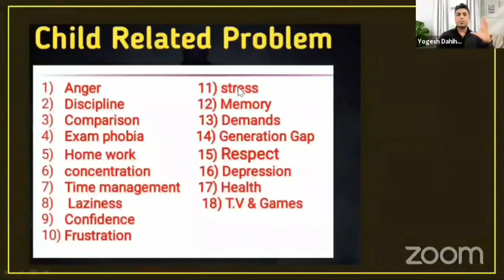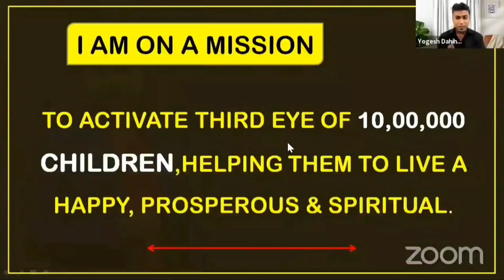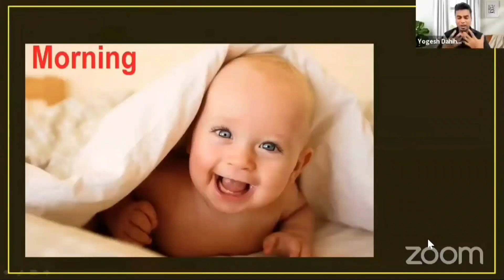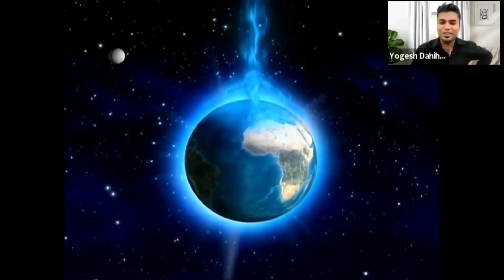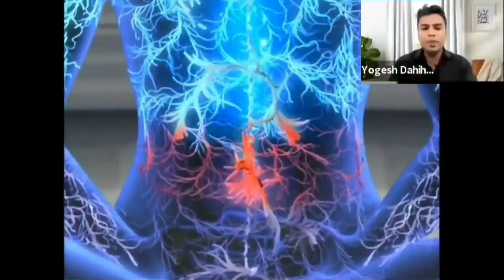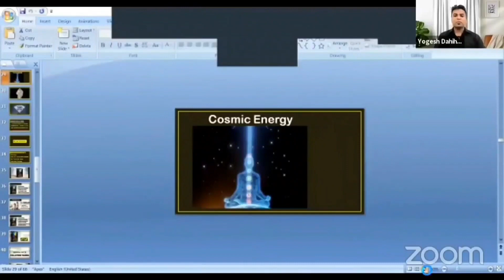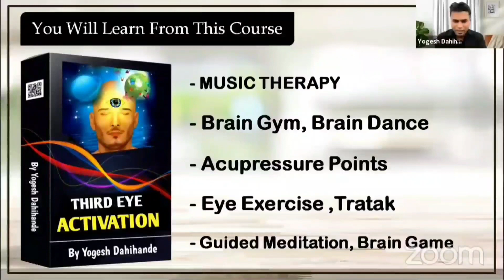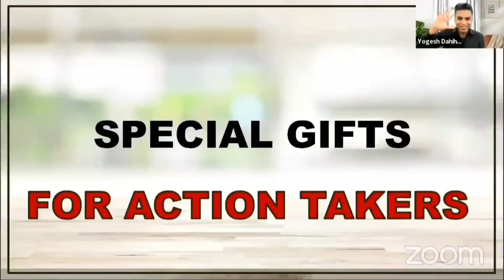अब पुरा India खोलेगा तिसरी आंख by Yogesh Dahihande